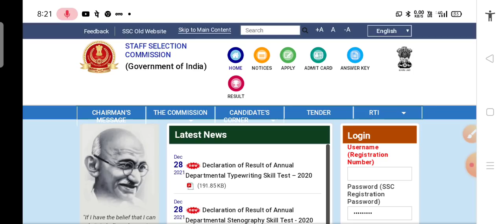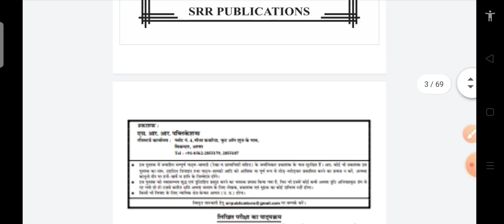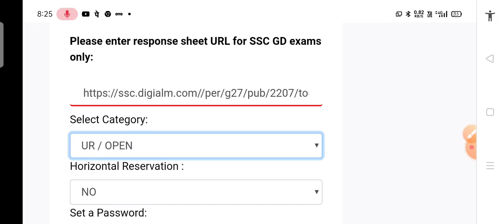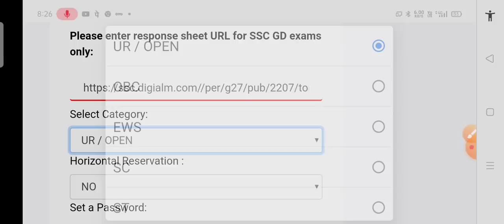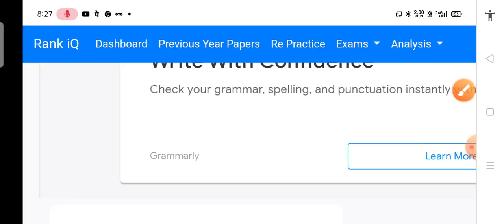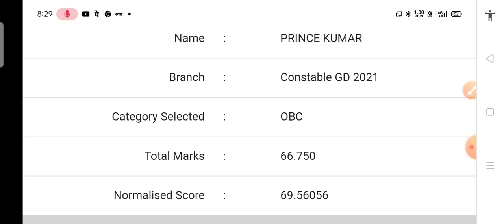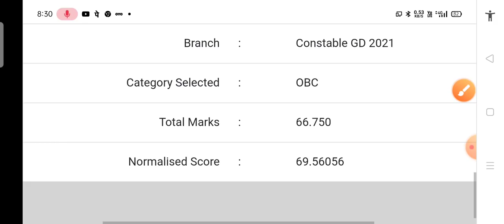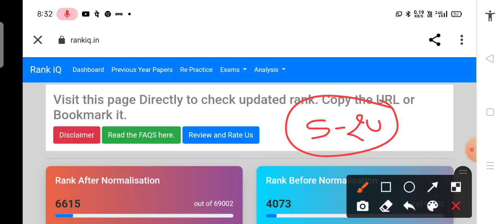SSC GD Answer Key 2021 || Normalisation मैं बढ़ेंगे 20 नंबर तक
Flipkart Link
Uttar Pradesh Police Constable Practice Set

Amazon Link
Uttar Pradesh Police Constable Guide
Uttar Pradesh Police Constable Samanya Hindi
Uttar Pradesh Police Constable Manshik Abhiruchi

ssc gd 2021 | ssc gd | ssc gd result | ssc gd constable | ssc gd constable 2021 | ssc gd 2021 | ssc gd syllabus | ssc gd nic in | ssc gd rojgar with ankit book | ssc gd required documents | ssc gd crash course | Ssc gd cut off 2021 | ssc gd cut off 2019 |